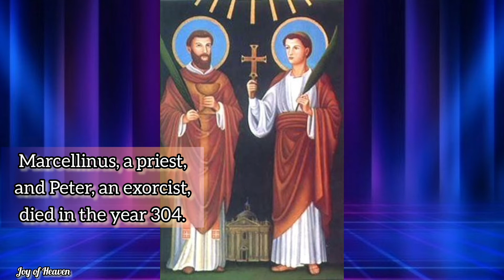The Life of STS. MARCELLINUS AND PETER || Feast Day : June 2nd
Though we know very little about these two martyrs under Diocletian, there is no question that the early church venerated them.

 Evidence of the respect in which they were held are the basilica Constantine built over their tombs and the presence of their names in the first eucharistic prayer.

Pope St Damasus says that he heard the story of these two martyrs from their executioner who became a Christian after their deaths.

 Marcellinus, a priest, and Peter, an exorcist, died in the year 304. According to a legendary account of their martyrdom, the two Romans saw their imprisonment as just one more opportunity to evangelize and managed to convert their jailer and his family.

The legend also says that they were beheaded in the forest so that other Christians wouldn't have a chance to bury and venerate their bodies. Two women found the bodies, however, and had them properly buried.

 MORE ABOUT STS. MARCELLINUS AND PETER

Marcellinus and Peter were prominent enough in the memory of the Church to be included among the saints of the Roman Canon. Mention of their names is optional in our present Eucharistic Prayer I.

Marcellinus was a priest and Peter was an exorcist, that is, someone authorized by the Church to deal with cases of demonic possession. They were beheaded during the persecution of Emperor Diocletian. Pope Damasus wrote an epitaph apparently based on the report of their executioner, and Constantine erected a basilica over the crypt in which they were buried in Rome. Numerous legends sprang from an early account of their death.

Hello everyone! I hope everyone is feeling great. The FEAST OF STS. MARCELLINUS AND PETER is on June 2.

❣❣❣❣ Credits / Sources: ❣❣❣❣

John 11:40